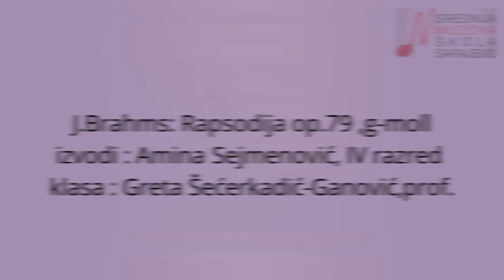Amina Sejmenović,IV razred, J.Brahms-Rapsodija op.79,g-moll (kl.,Greta Šećerkadić-Ganović,prof.)